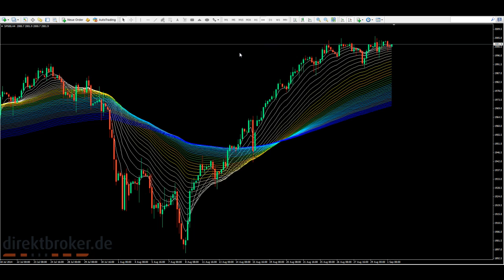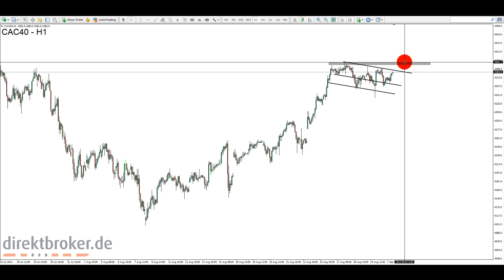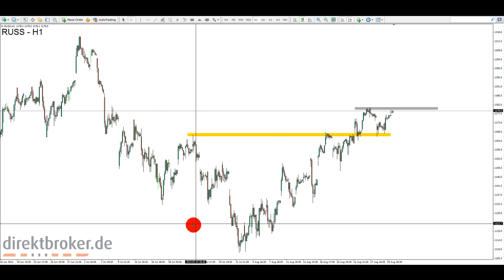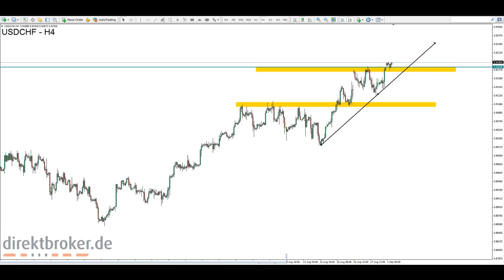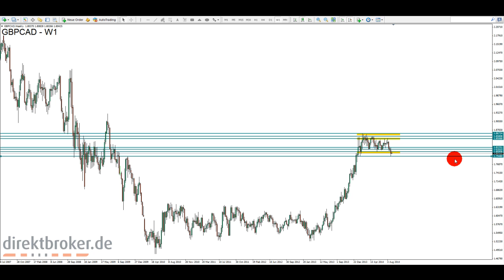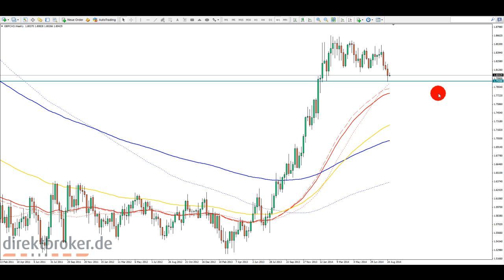FOREX am Abend - Mo, 01.09.2014 [HD]